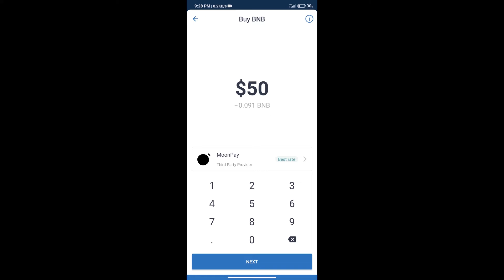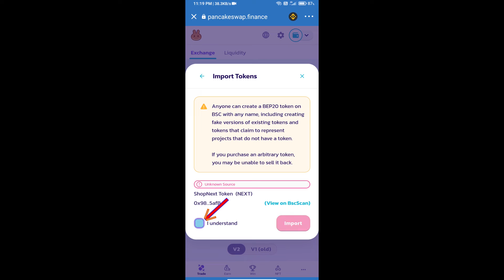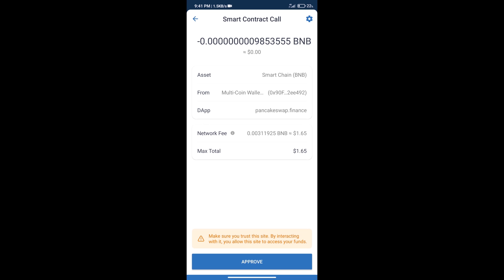How to Buy ShopNEXT Token (NEXT) Using PancakeSwap On Trust Wallet OR MetaMask Wallet